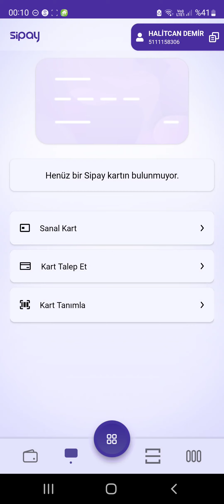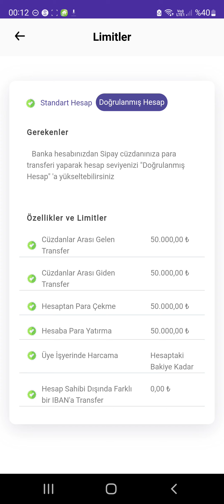SİPAY ELEKTRONİK PARA VE ÖDEME HİZMETLERİ A.Ş